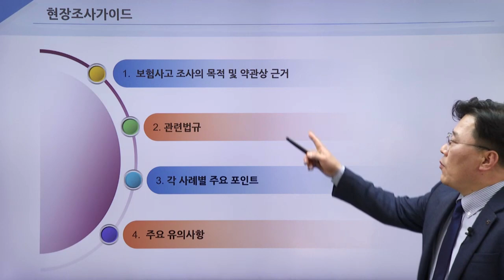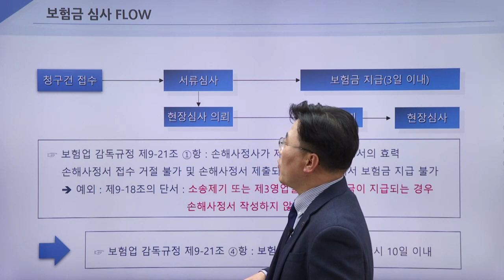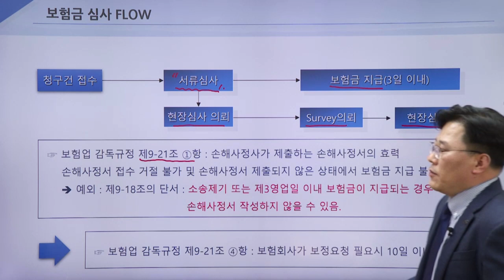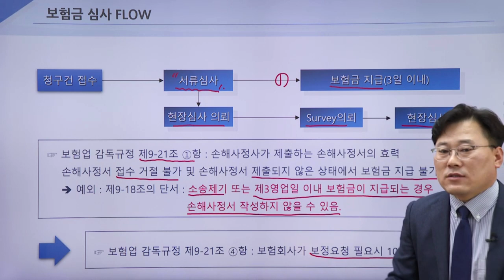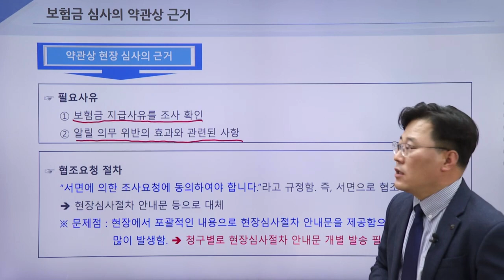인보험 - 보험사고 조사기법